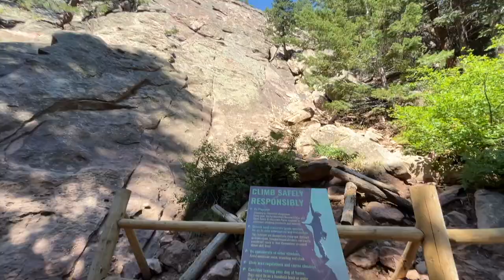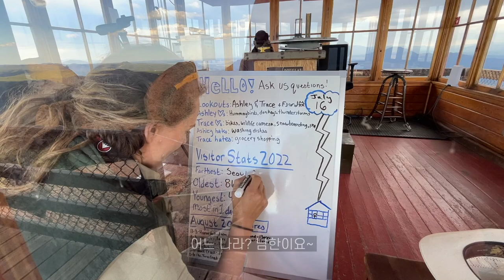[콜로라도 볼더] 퇴근하고 멀티, 스포츠 클라이밍 삽가능!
미국여행 즐거웠다...☆